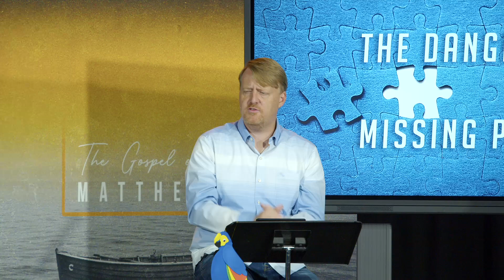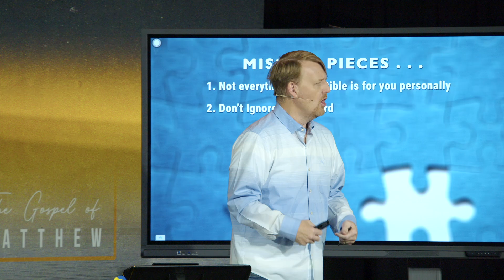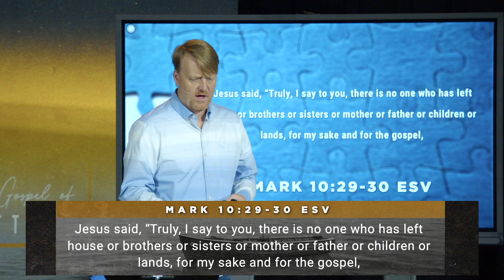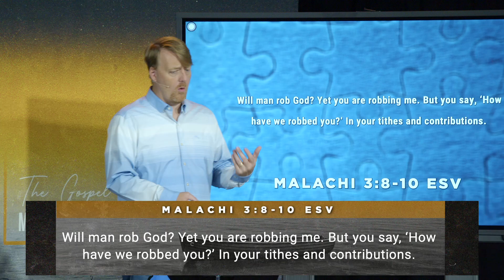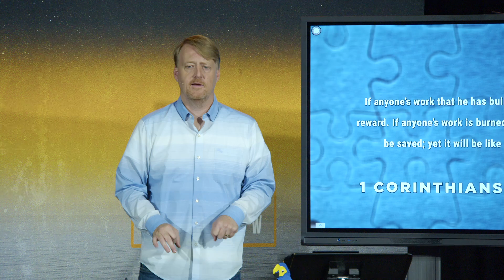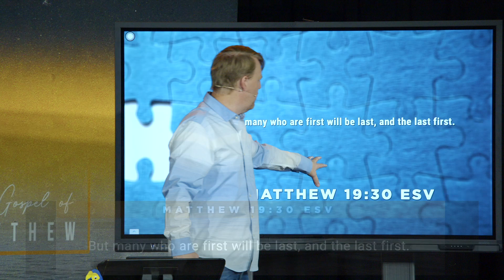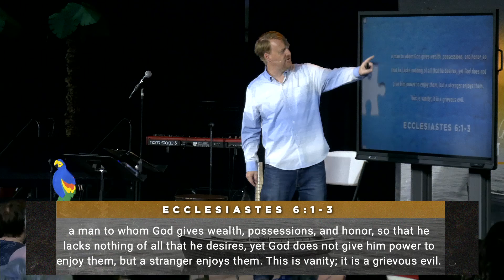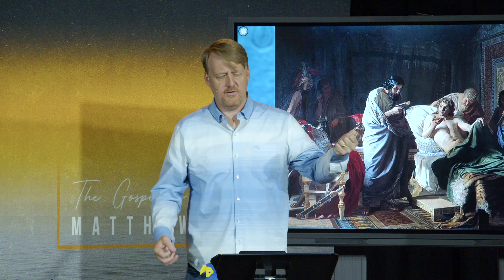The Danger of Missing Pieces